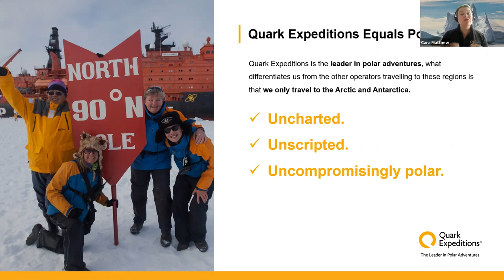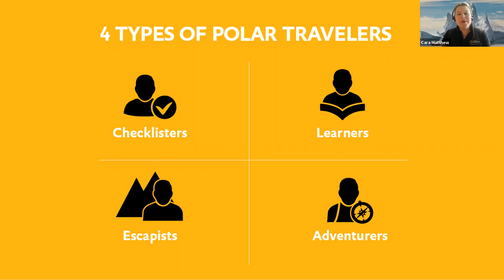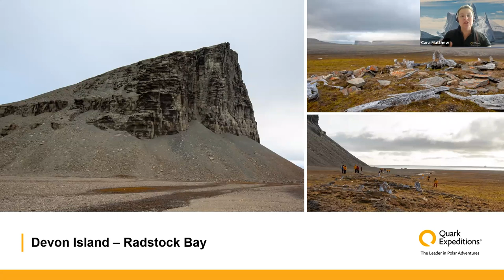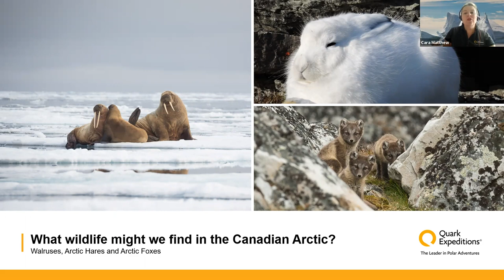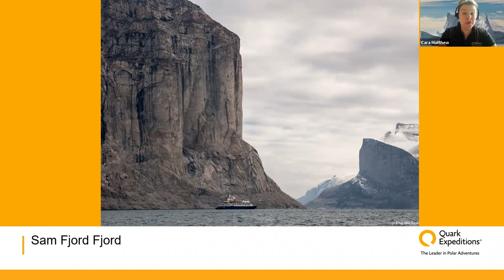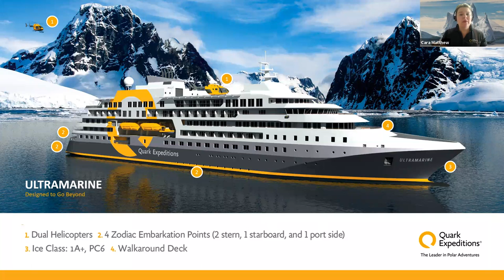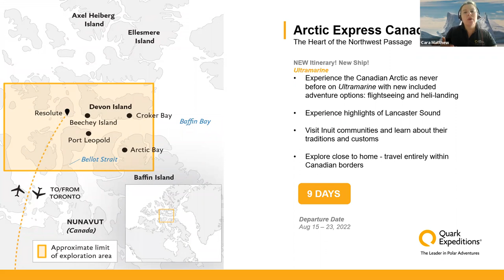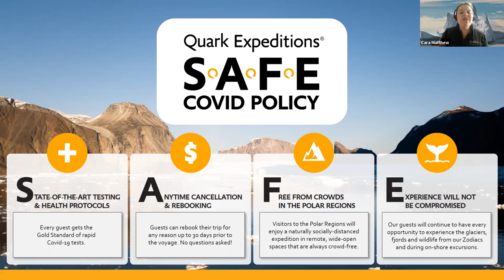Travel Talk: Canadian High Arctic with Quark Expeditions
If the Canadian Arctic is on your Bucket List  already, and even if it is not; You're Invited to join us.
Remote. Authentic. Vast.  Immersive.
 This unique itinerary, so neatly packaged and priced Toronto return keeps this unforgettable adventure attainable for those of us wanting to explore our own Canada, beyond our comfort zones.    We will mention the small group I have created on the August 15 - 23, 2022 departure, if you would like to travel with us, onboard the brand new Ultramarine vessel.
The quest for trade routes to the Far East inspired much of the age of exploration of North America, with the promise of the Northwest Passage its elusive jewel. On Arctic Express Canada, discover the great sea route at the top of the world—that obsessed explorers for centuries—on our game-changing new expedition ship Ultramarine, which allows you a journey no traditional vessel could offer: immersing yourself in the full Arctic experience while getting back home a week and a half later.
Nature and wildlife are the guides on this voyage as you explore the region’s diverse treasures. The Arctic’s stark beauty offers an unforgettable backdrop, while Quark Expeditions’ world-class team provides the knowledge and insight to help you connect with the region’s unique history and geography. Ultramarine’s two twin-engine helicopters, 20-quick-launching Zodiacs and unprecedented mix of on-ship amenities and off-ship adventure options will deliver an unrivalled Arctic experience no one else can.